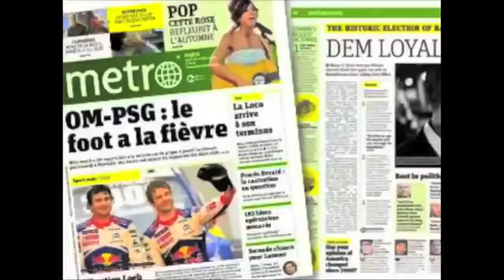METRO Sharlto Copley talks ELYSIUM at Comic Con